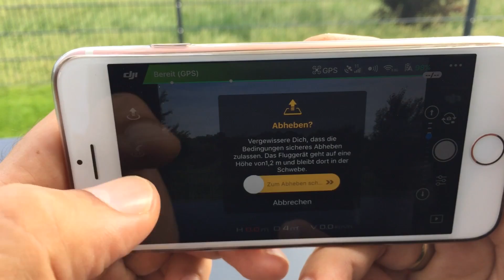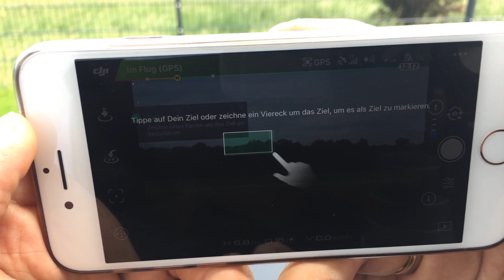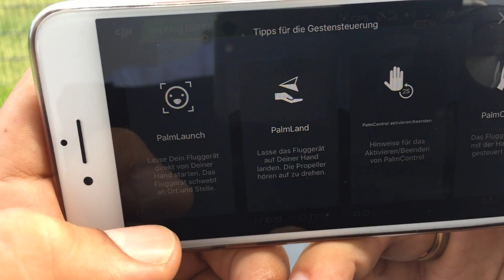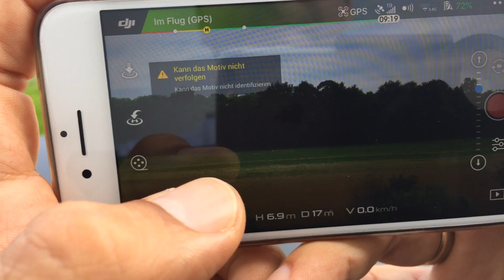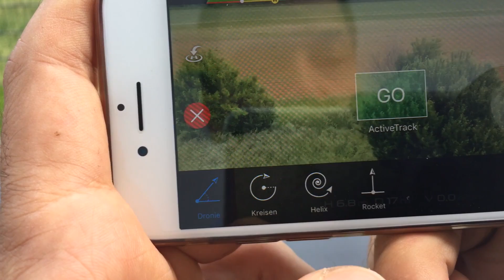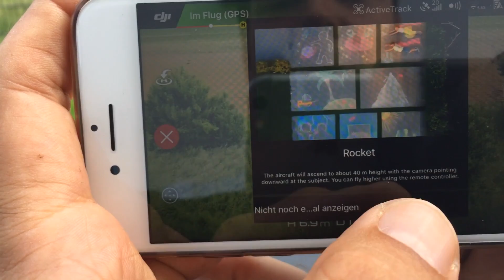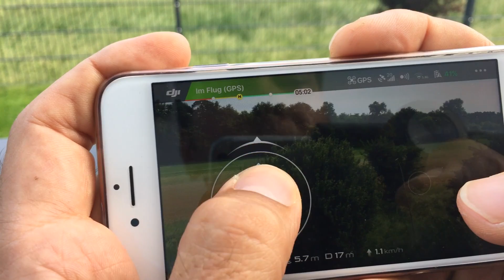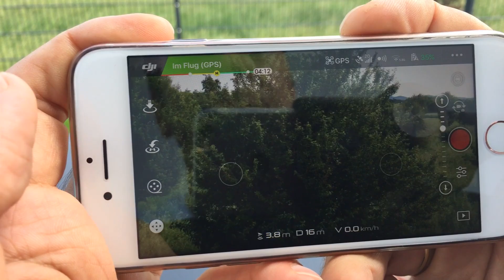Dji Spark Quadrocopter - Praxistest #2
Hier testen wir die neuen Selfie-Flugmodi in der Praxis und zeigen Videoaufnahmen direkt von der Kameradrohne.
Alle weiteren Details und das ausführliche Review findet ihr wie immer